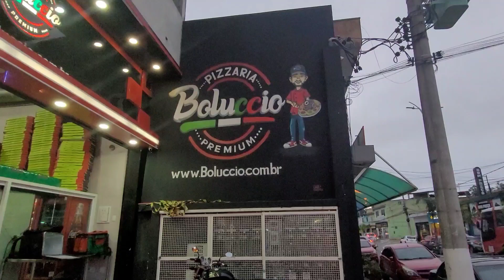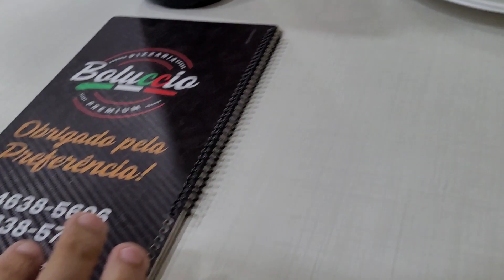Melhor pizza da região de Poá SP